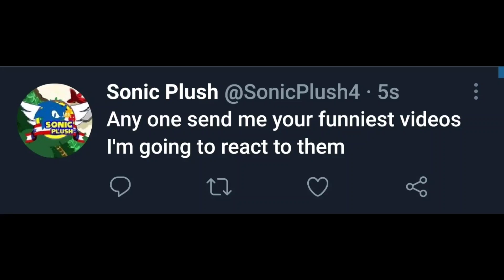Send Me Your Funniest Videos On The Internet